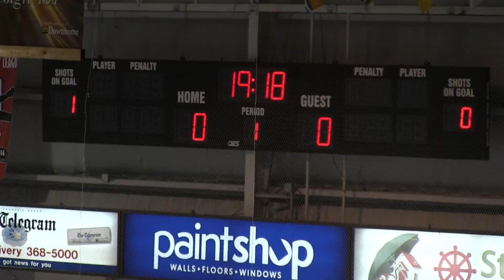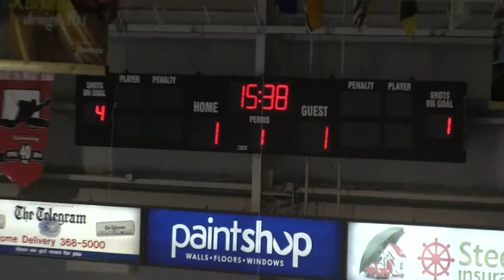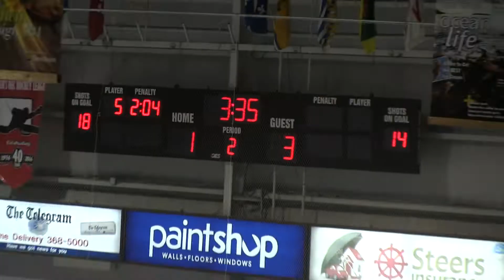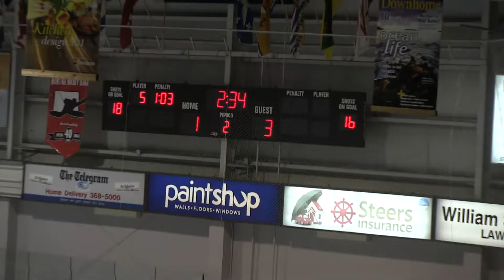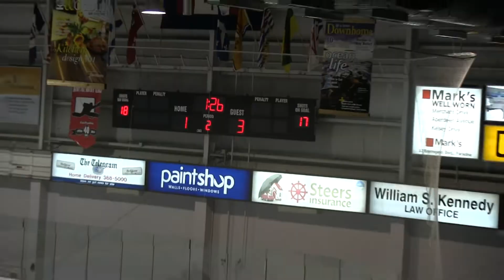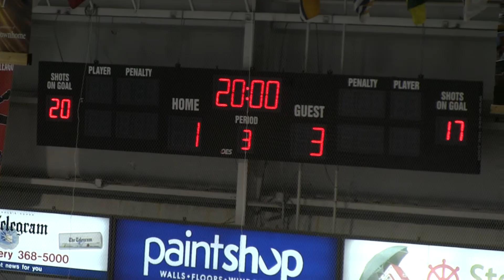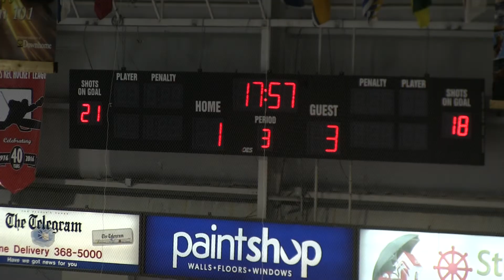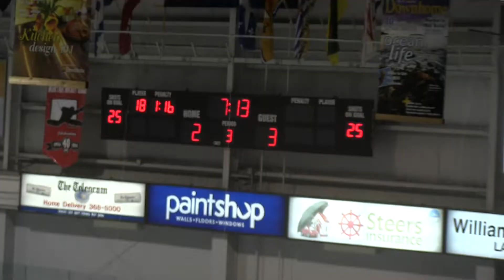Dec. 1st NLMMHL East Coast Blizzard vs. Western Kings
Mount Pearl Glacier
NLMMHL
East Coast Blizzard vs. Western Kings
Final: East Coast Blizzard 2 Western Kings 3